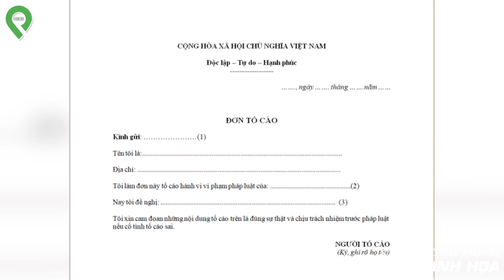Trước Đêm Tân Hôn, Gã Cha T-h-ú Tính L-ô-i Con G-á-i Vào Phòng Dạy Cách Làm Chồng Lên Đỉnh